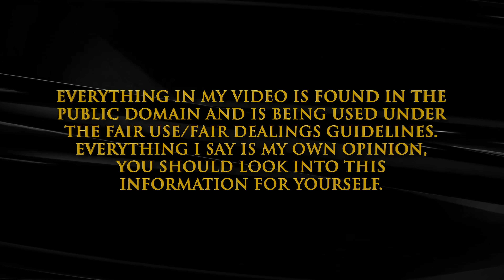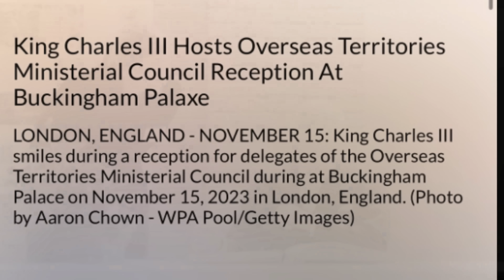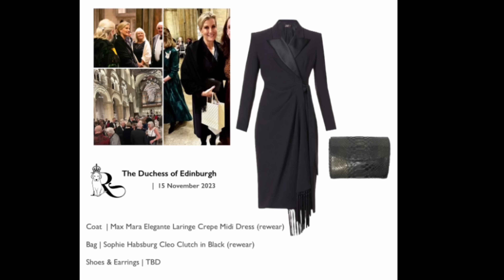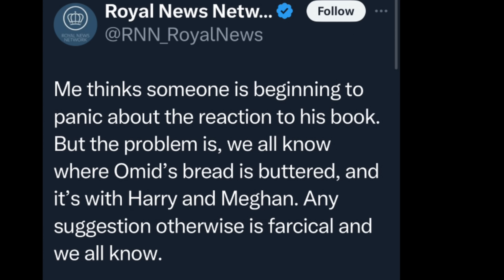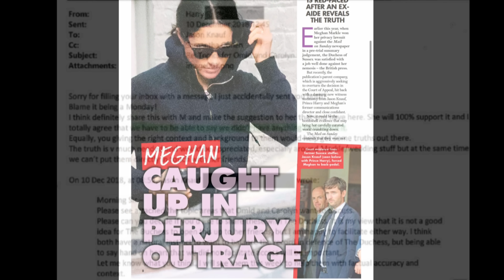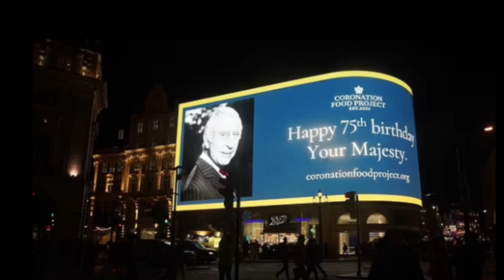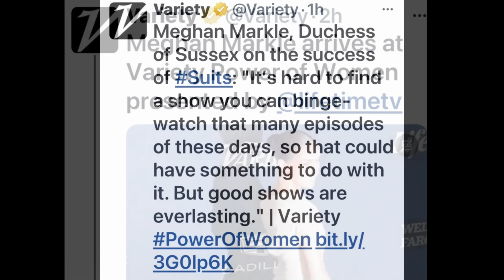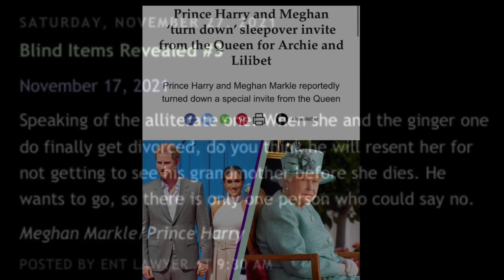Move along now.....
Sue Smith
655 H Fairview Rd
PMB # 103